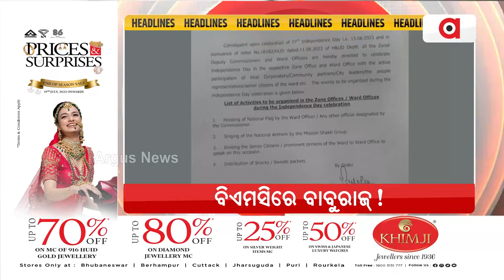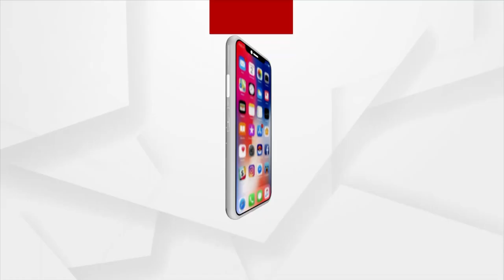Headlines 9 am | 14 Aug 2023 | Argus News